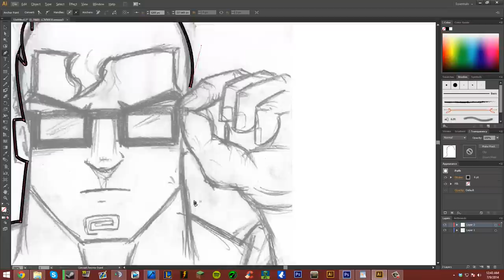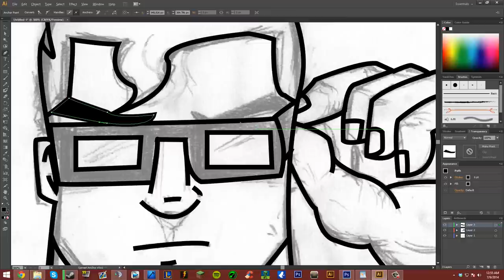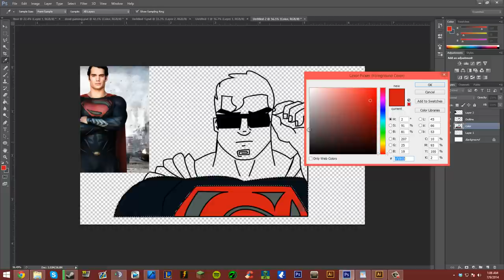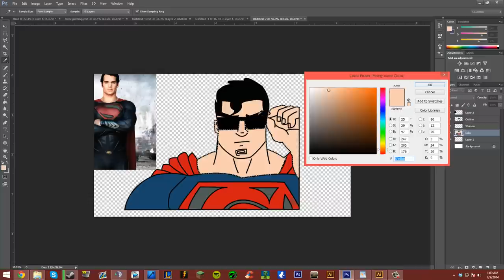Bamma™ Graphic designer: Speed art | "Superman" Logo Design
This is just a fun little thing that I did in my spare time, i believe it came out pretty decent.

Tools:
Photoshop CS6